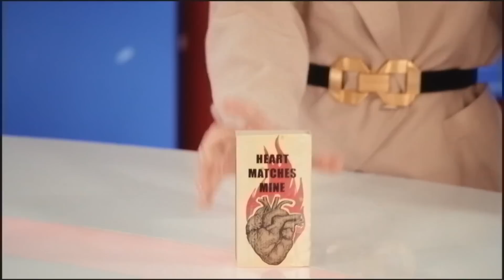Irina Rimes - Suferi dupa mine